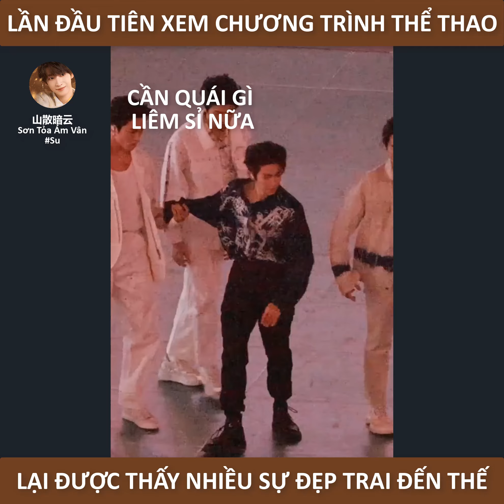[FMV] LƯU VŨ ĐẸP TRAI NHƯ NÀY LÀ PHẢI CHỊU TRÁCH NHIỆM VỚI CHỊ ĐẤY